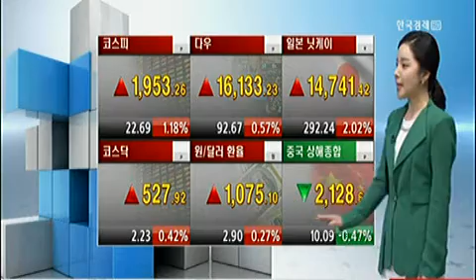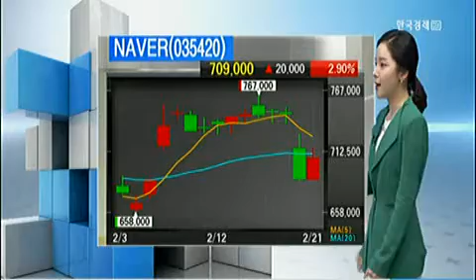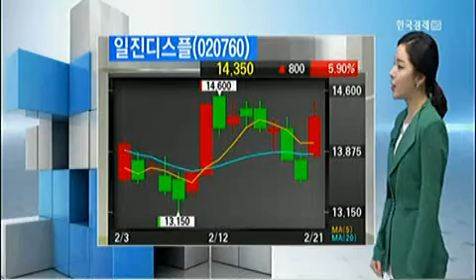[정오 시황] NAVER(035420), 대한전선(001440), 일진디스플(020760)_2014년 02월 21일 방송